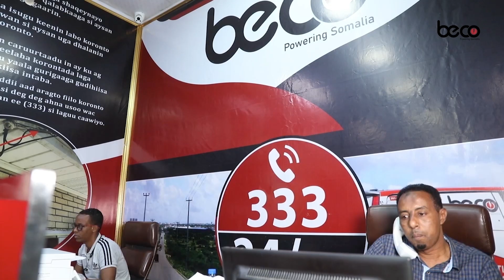“ Villa Somalia dhaqaalaha ay ku boobayso doorashada waan in ay u gurmataa dadka abaaraha saameeyen"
Suldaan Maxamed Suldaan Dr.Macrifi “ Villa Somalia dhaqaalaha ay ku boobayso doorashada waan in ay u gurmataa dadka abaaraha u dhimanaya”